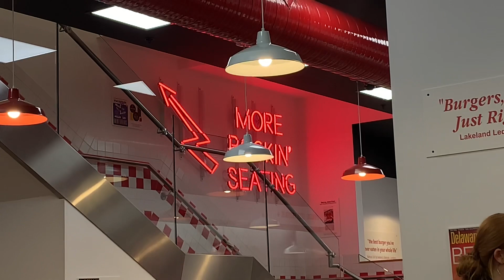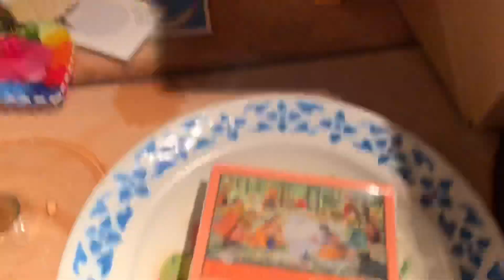a weekend in my life.